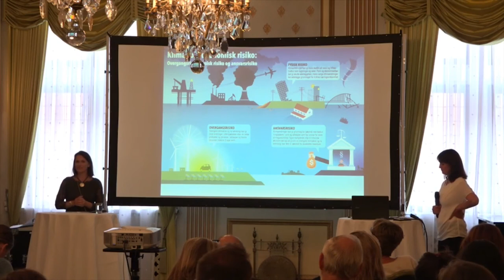Klima som finansiell risiko - frokostseminar Klimastiftelsen 31. august 2017 - Anette Rønnov